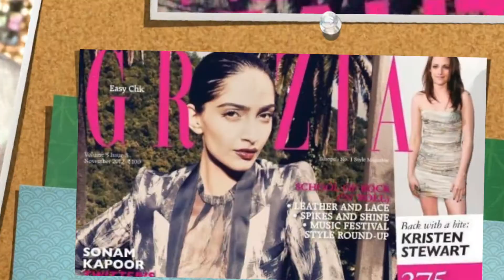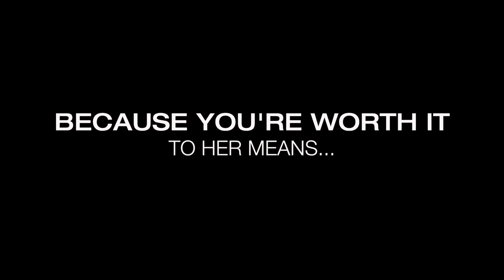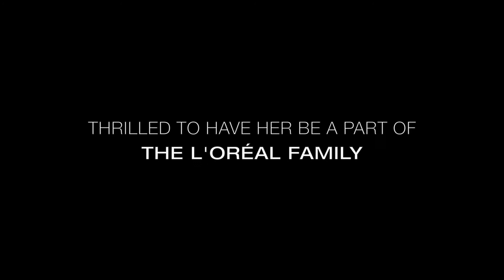Introducing Namrata Soni, Official Beauty Expert for L'Oréal Paris